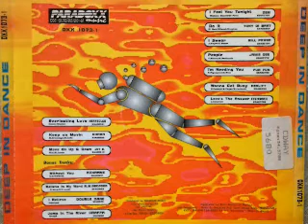Deep In Dance (1994) [Paradoxx Music - CD, Compilation]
Various – Deep In Dance
Selo: Paradoxx Music – OXX1073-1
Formato: CD, Compilation
País: Brazil
Lançado: 1994
Genre: Electronic
Estilo: Euro House